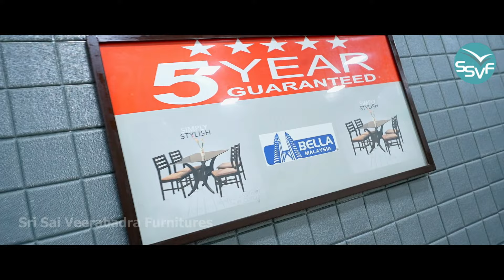Cots(బెడ్స్ ) Collection| Visit Our Store And Get Wallpapers Free Worth 1500/- | SSV Furniture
Address:
C12/B, INDUSTRIAL ESTAE,
beside MSN LABS,
Sanath Nagar, Hyderabad,
Telangana 500018